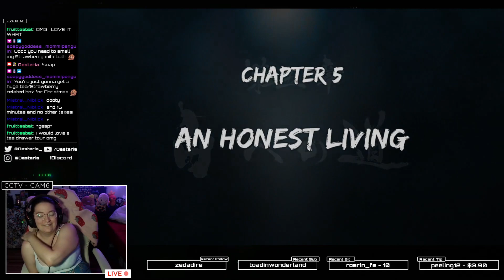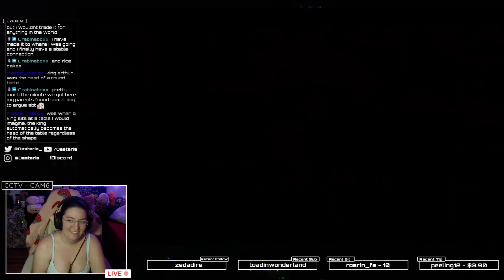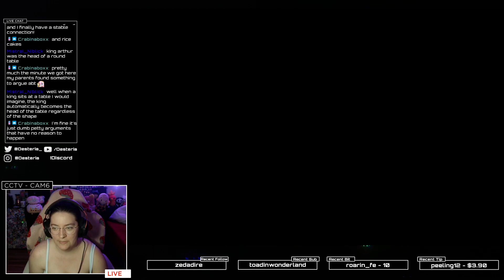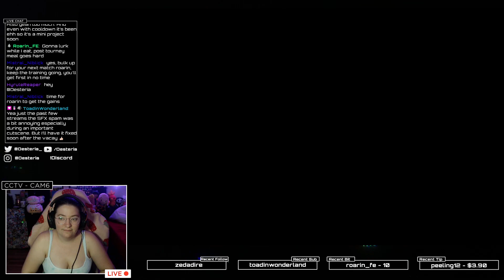An Honest Living | Yakuza 0 - First Playthrough [14]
Nishiki has the best outfit advice and we have our first run-in with the Leisure King

________TIME STAMPS________
00:00:00 - Start
0:48 - Meeting up with Nishiki
9:11 - New Outfit
13:23 - Work Culture Lesson with Oda
27:07 - Dealing with the Squatter
39:28 - Leisure King & Yamanoi
53:54 - Outro
___TAGS___